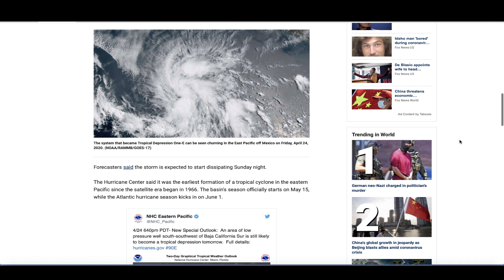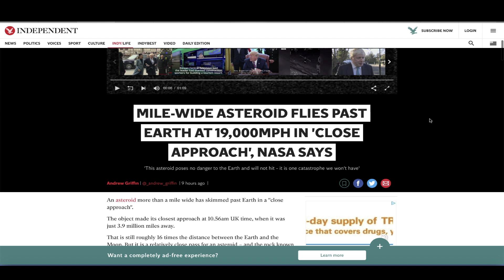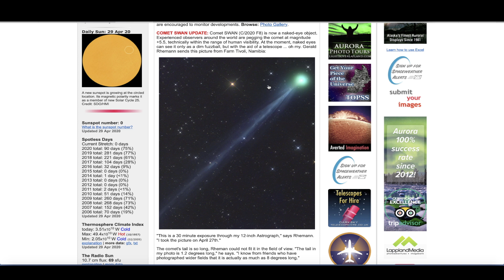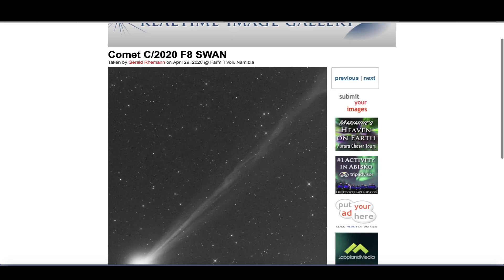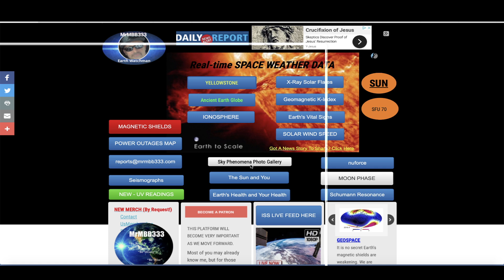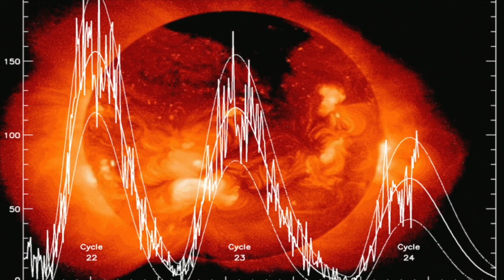Asteroid a MILE WIDE just passed Earth at 19,000 mph! - Comet Now VISIBLE w/NAKED EYE!! "Oh my"...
April 30, 2020:          ~ Sky Phenomena / Storm do the Impossible ~

                                        MRMBB333
                                        2487 S. Gilbert Rd,